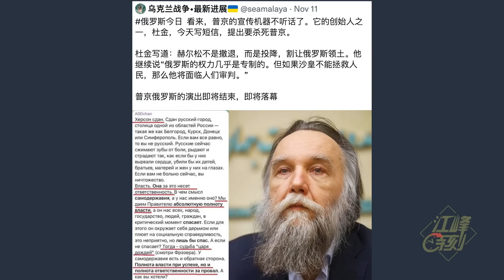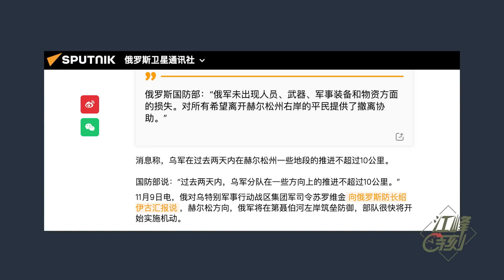俄導彈襲擊波蘭，G20北約領袖緊急圓桌會議，預加入戰團？川普再戰2024將掀紅海嘯；澤連斯基和平建議前三項是誰定的？【江峰漫談20221115第578期】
俄導彈#襲擊波蘭 ，G20 北約領袖緊急圓桌會議，預加入戰團？川普再戰2024將掀紅海嘯；澤連斯基 和平建議前三項是誰定的？